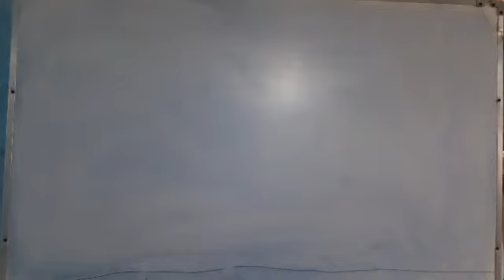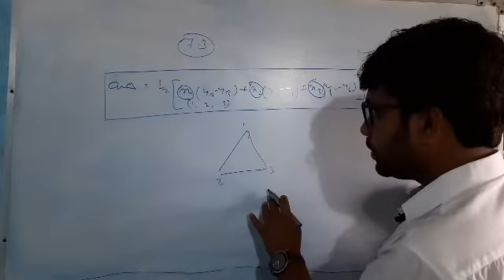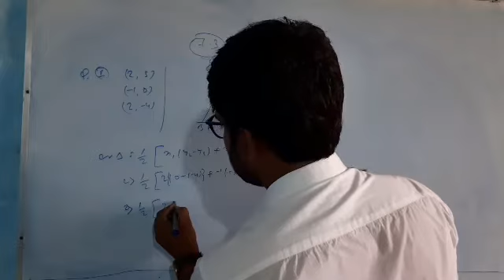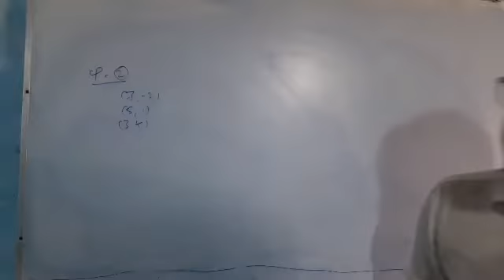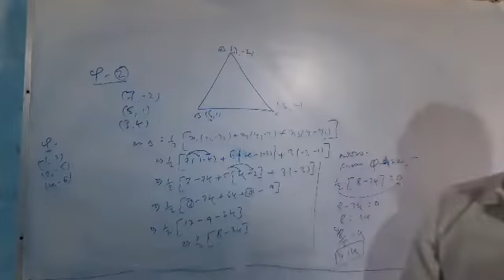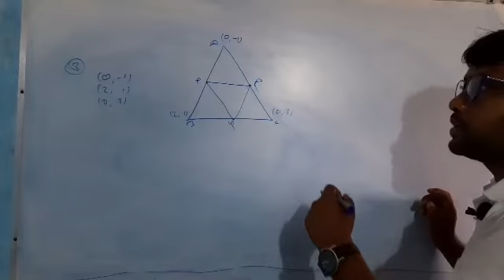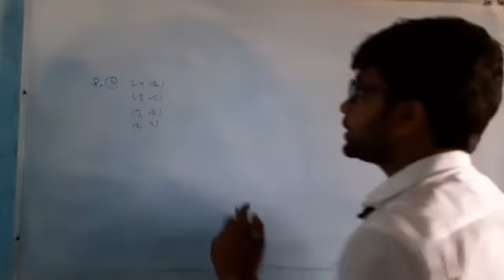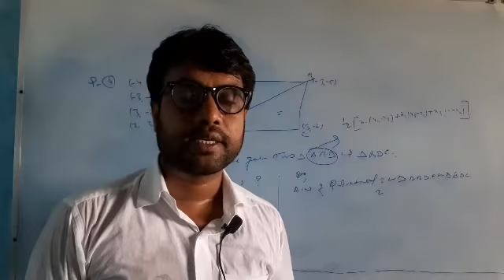lecture:3 Coordinate Geometry (7.3) coordinate class -3 !! by mumshad sir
10th class ka,coordinate Geometry bahut hi assan tarika me mumshad sir ne sikhaya h isme mumshad sir ne coordinate Geometry ko ek alag tarika se apne smart work ke through ek alag concept create krke is chapter ko sikhaya h ,mumshad sir ne yah v bataya ki coordinate Geometry padhne ka main thim kya h ,kue ham log coordinate Geometry ko padhte h in sb batao p mumshad sir ne ek unique andaz m sari chizo ko discusses kiya h